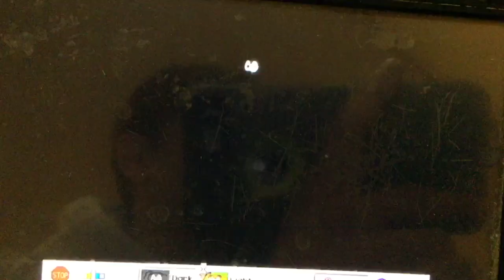ORANGA BANGA PLAY DRUM?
Thinking Things Collection 1?